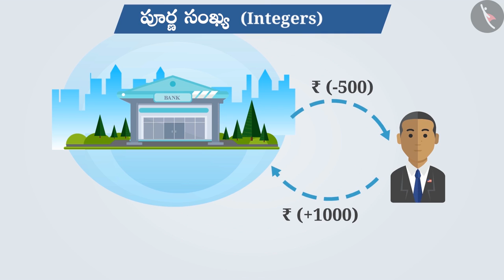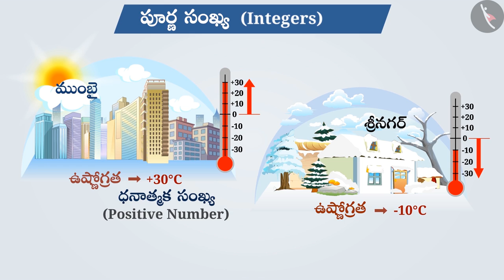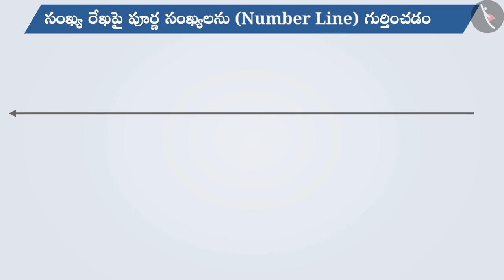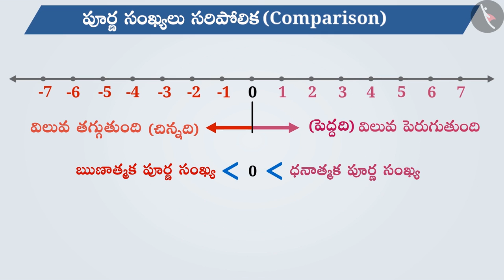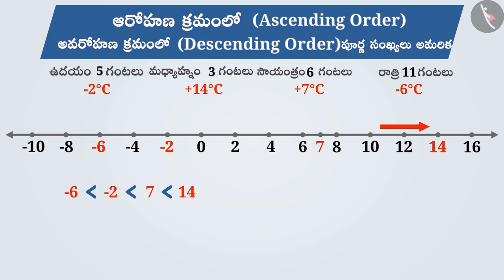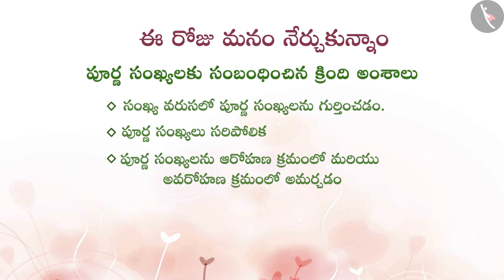పూర్ణ సంఖ్యల పరిచయం | Part1/3 | Introduction to Integers | Telugu | Class 7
"పూర్ణ సంఖ్యల పరిచయం | Part1/3 | Introduction to Integers | Telugu | Class 7 | పూర్ణ సంఖ్యలు | कक्षा 7 | NCERT | పూర్ణ సంఖ్యలు

Multiplication of Integers | Integers | Grade 7 | NCERT | Integers

Welcome to part 1 of Need and Representation of Integers. In this video, we will discuss the concept of Need and Representation of Integers.